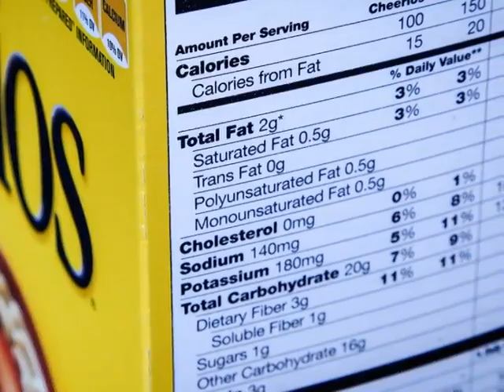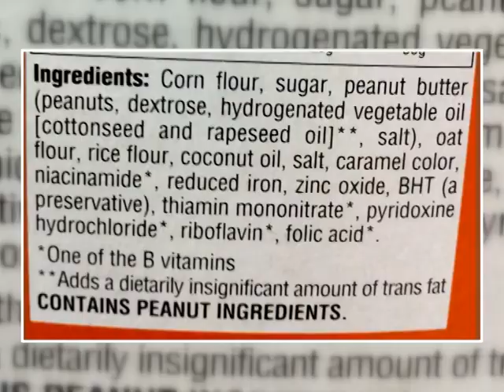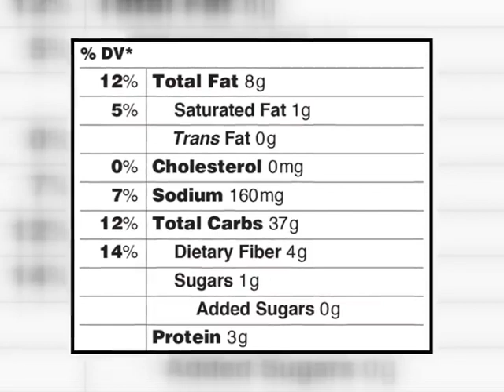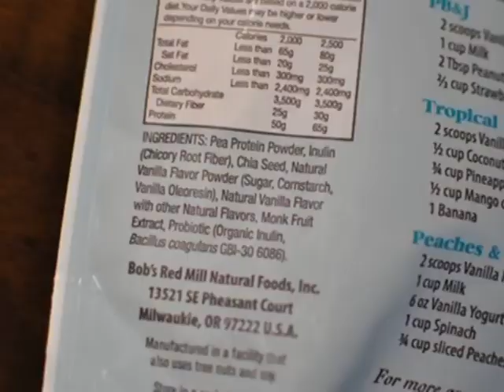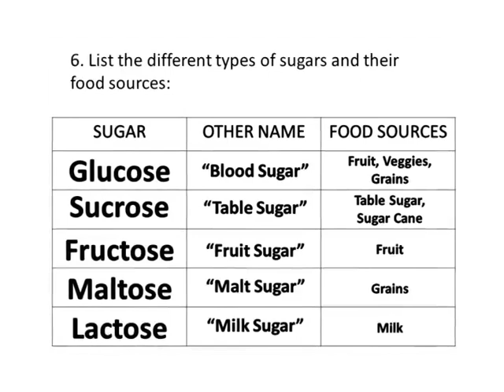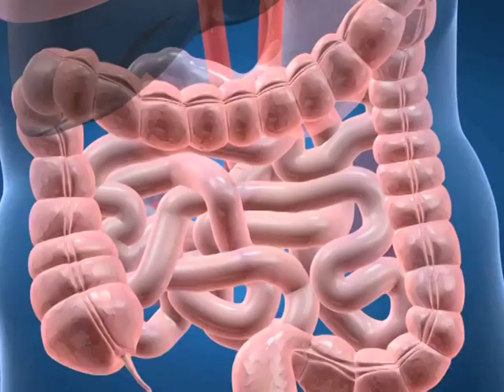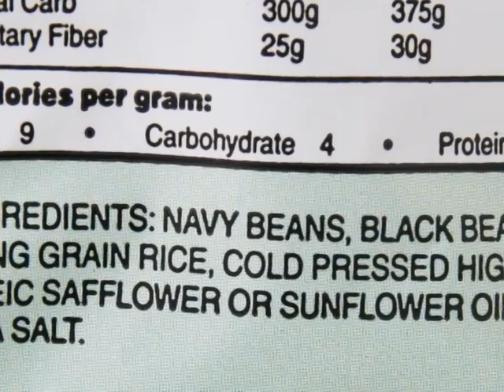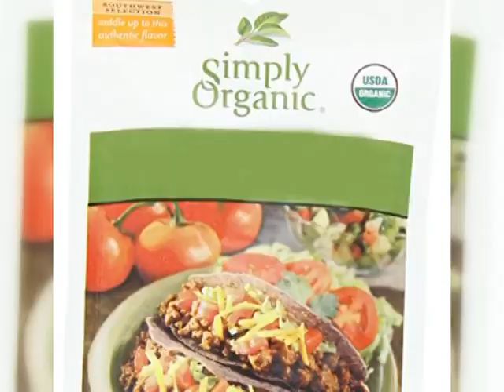Sehat Hazaar Neamat Episode 68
Sehat Hazaar Neamat Episode 68 by: Nutritionist Mahdiyeh Pyandeh & Sister Shaista I. Haider.